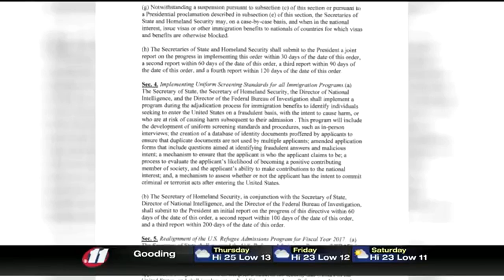Potential executive action would put hold on refugees coming - KMVT11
Posted: Thu 7:17 PM, Jan 26, 2017